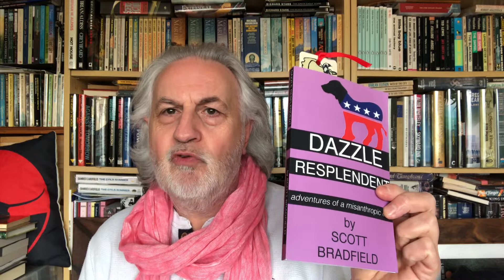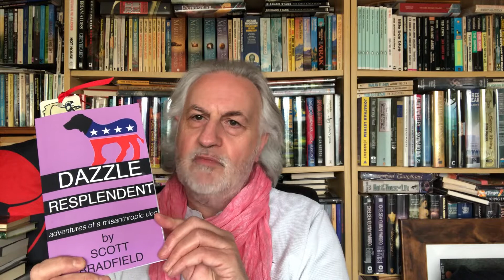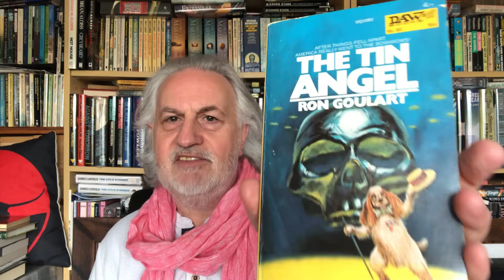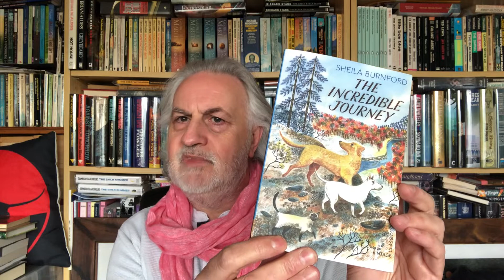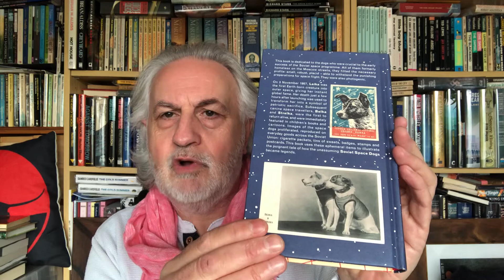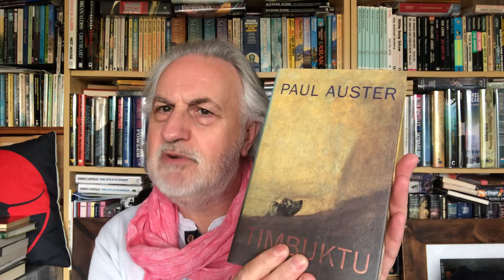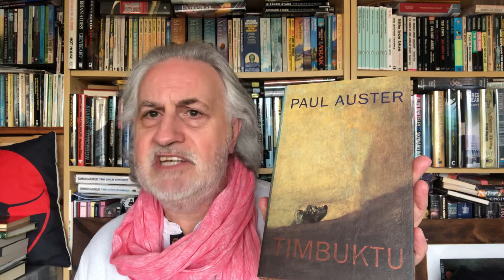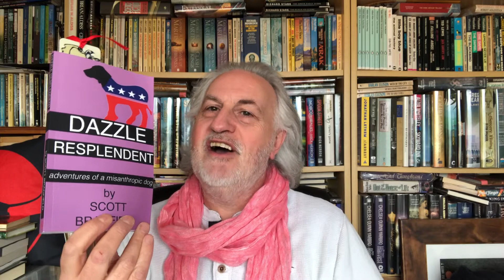Book Review: SCOTT BRADFIELD - 'Dazzle Resplendent: The Adventures of a Misanthropic Dog'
The Outlaw Bookseller waxes messianic about Scott Bradfield, 'The Master Bather', literary Youtuber and notable Author/Critic. Completing failing to mention 'Niki: The Story of a Dog' by Tibor Dery (the only Hungarian Novel he's ever read- and a great one), Steve implores you to stop whistling in the dark for your errant puppy and to get over to join the society of those reading books in the bathtub via this URL